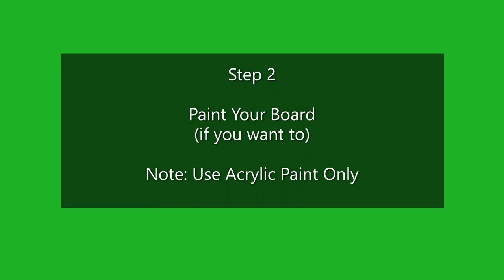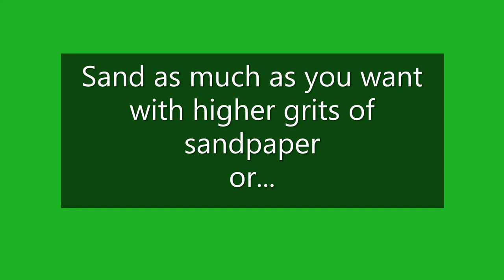Fingerboard Mini Surfboard Hobby DIY Kit - Greenlight Surf Supply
Shaping surfboards is not black magic or difficult like some people will have you believe. That is exactly why we put together this amazing Surfboard Shaping Mini Kit.

Every surfer should experience the feeling of shaping and glassing their own surfboard at least once in their lifetime. Now you can have that experience and accomplish it over a weekend!

Everything you need to shape and glass your mini finger surfboard is included in this kit, even the fins.

Have fun building your first surfboard over a few days and shock your friends and family with you newly developed skills.

Greenlight Surfboard Supply is the gateway to the growing movement of surfers achieving a deeper connection with the True Spirit of Surfing by designing and shaping their own surfboards.

We strive to make surfboard building Easy and Fun for all surfers to shape boards at home.